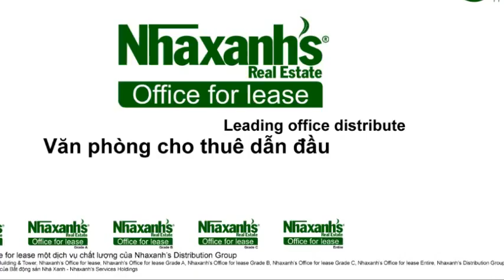Cần thuê văn phòng tại Phường Bến Thành, Quận 1, Tp.Hồ Chí Minh